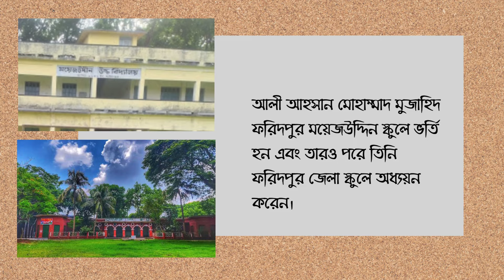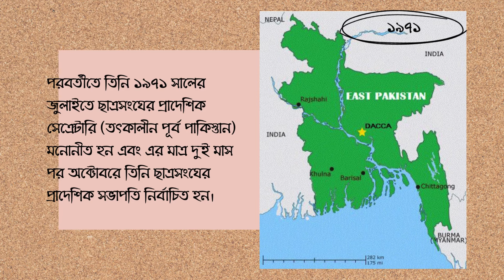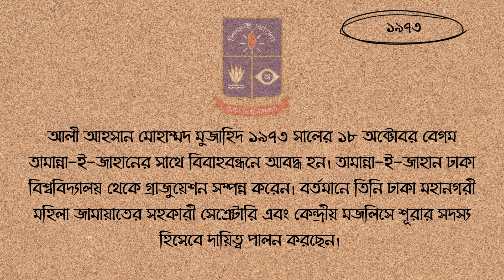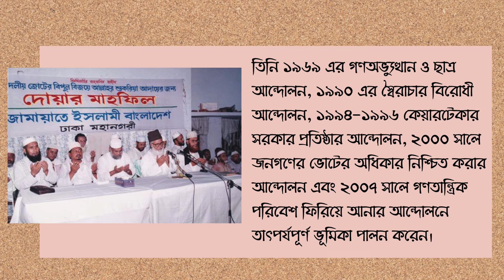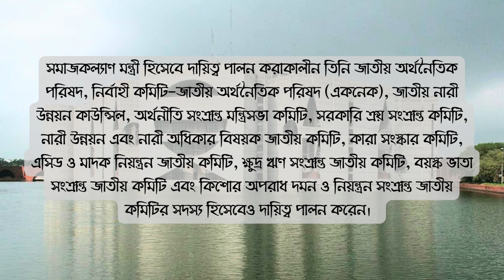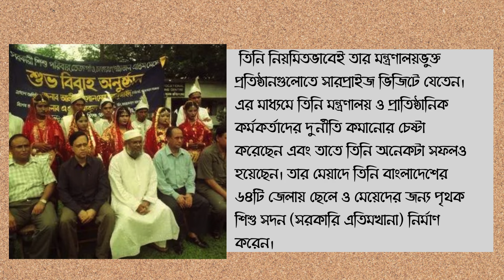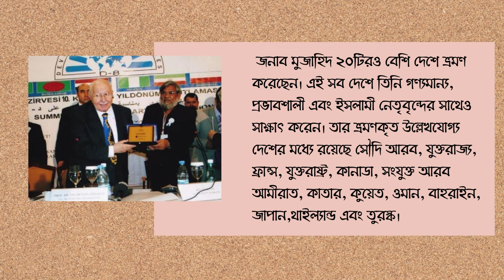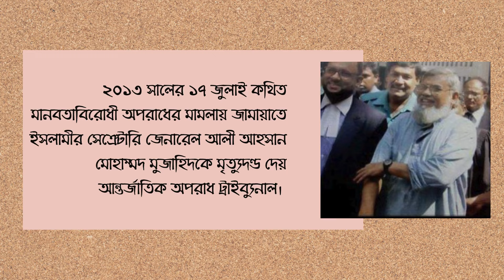আলী আহসান মুহাম্মদ মুজাহিদ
ভারতীয় আধিপত্যবাদবিরোধী সেনানী জামায়াতে ইসলামীর সাবেক সেক্রেটারি জেনারেল আলী আহসান মুহাম্মদ মুজাহিদ।

Source:
১। আমাদের শহীদেরা

২। বাংলাদেশে ইসলামী আন্দোলনে অগ্রপথিক যারা/ অধ্যাপক মাযহারুল ইসলাম

৩। জামায়াতে ইসলামী বাংলাদেশের ওয়েবসাইট